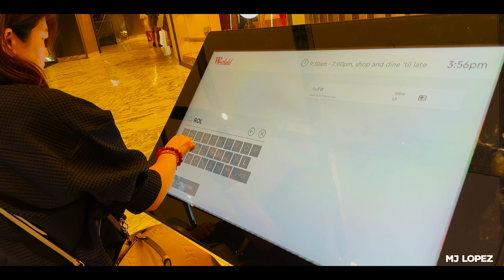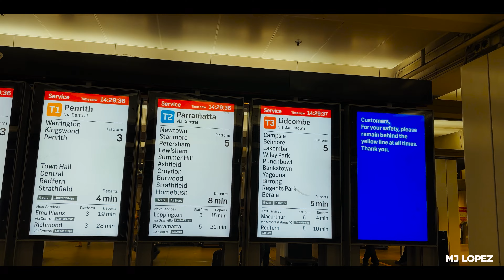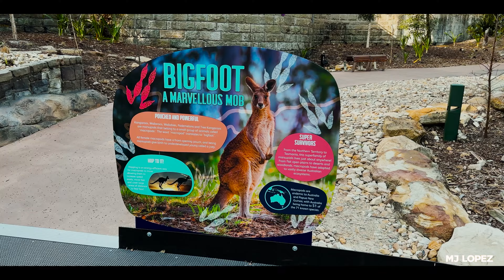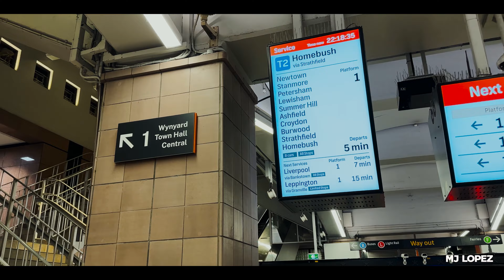Trip to Sydney with Rich Mom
This is an ice breaker from our normal inspiration and motivational videos. We just wanna share with you our travel experience after attending the "Unleash the Power Within" by Tony Robbins in Australia.